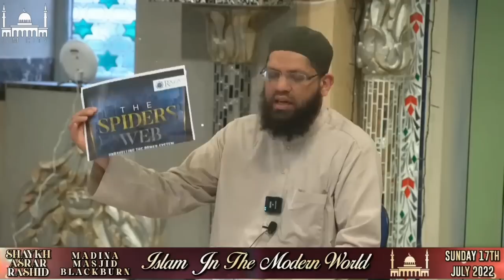Islam In The Modern World - Asrar Rashid.